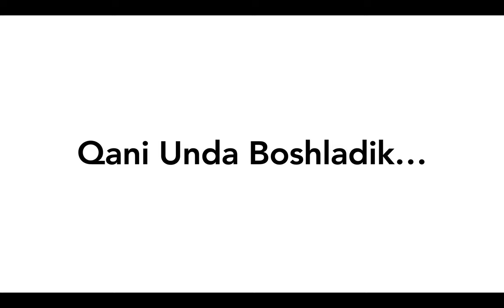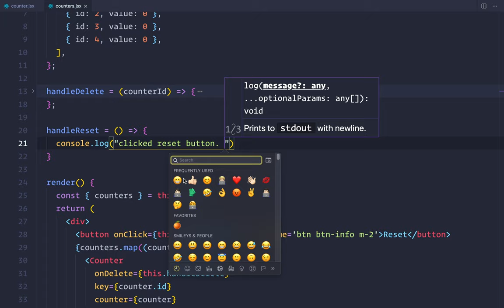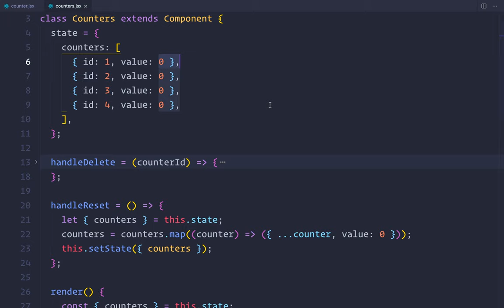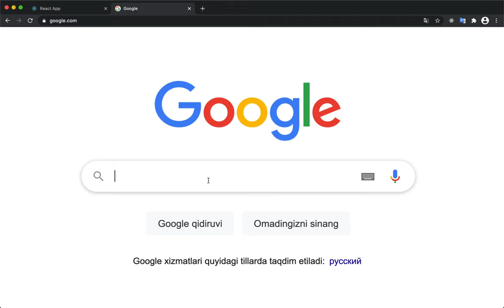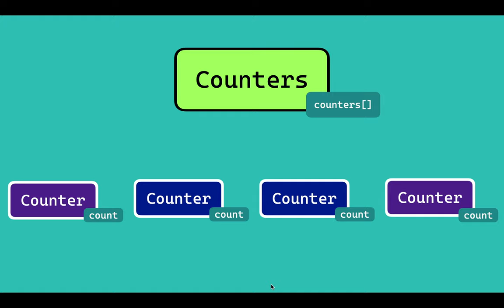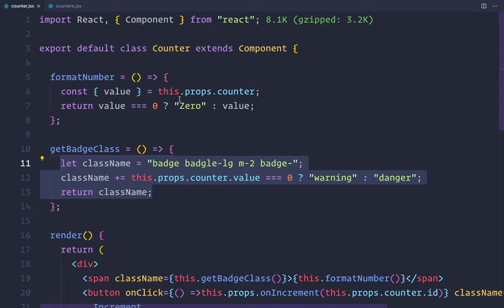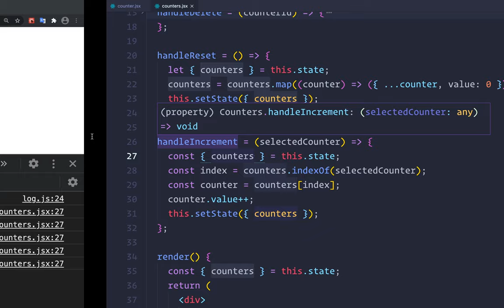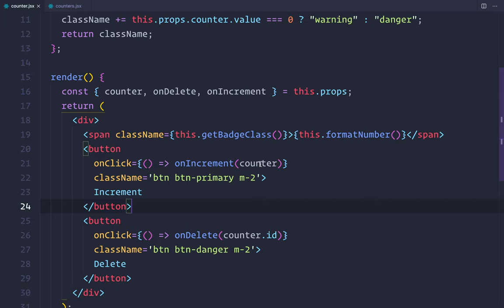REACT UZB 2021 👆🏻 #19 - Single Source Of Truth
Ushbu darsmizda ajoyib bilimlarni organdingiz  degan umiddaman.😊

GoCodingGo